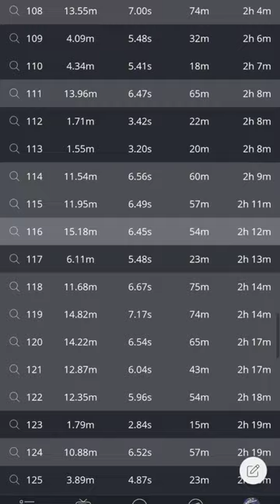My new ERA 8m flysurfer beach cork ireland kite era kitesurfing #